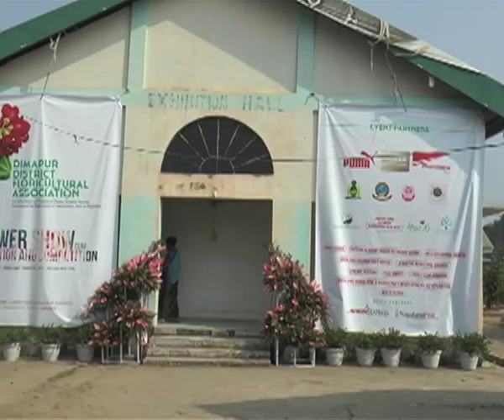Flower exhibition held in Nagaland to conserve indigenous flowers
Nagaland (Dimapur) [India], November 16 (ANI): To promote the aesthetic valor of the surroundings and to preserve the indigenous flowers of the state, a five day flower show cum exhibition and competition was recently organised at Dimapur by the Dimapur District Floricultural Association (DDFA) in collaboration with Nagaland Flowers Growers Society at Urban Haat in Dimapur.

This show focuses on the northeast in its entire dimension and brings you the changing mood and tenor of the region in all its colors.